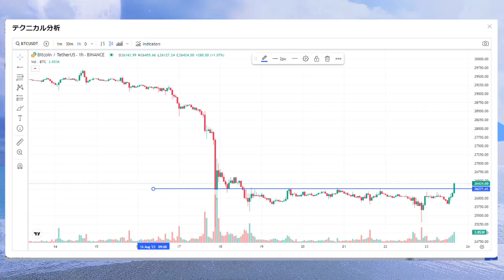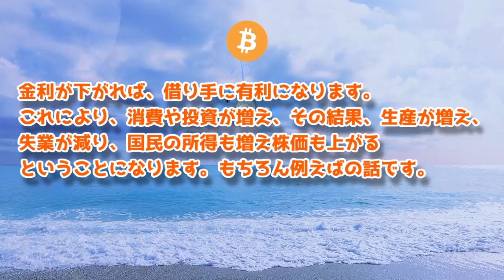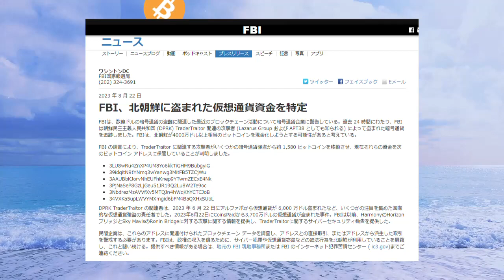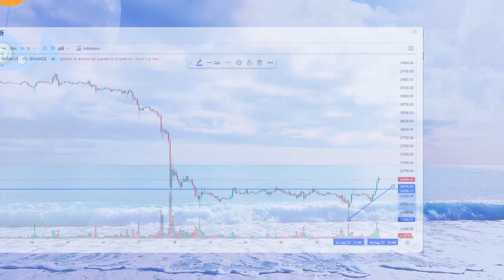【ビットコイン（BTC）】上昇理由・北朝鮮ハッカーが売却準備⁉・保有者の何％が含み損？【仮想通貨】最新情報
ダウ・ジョーンズが上昇、S&P 500が上昇、ナスダック総合が上昇、
ビットコインは過去２４時間で1.5％上昇
なぜ主要指標が上昇したのか？
2023年8月24日までの情報で作成

ー－－－－－－－－－－－－－－－－－－－－－－－－－－－－－－－